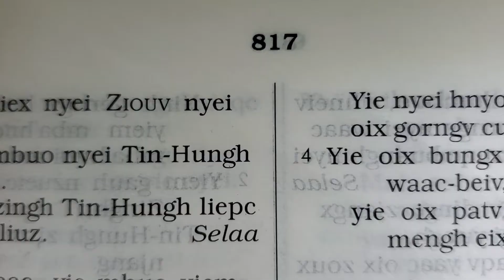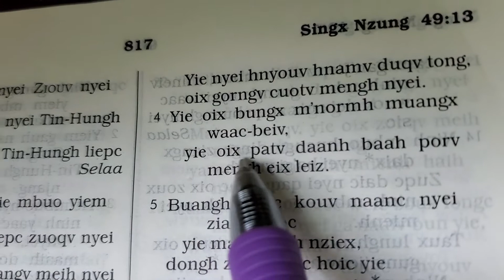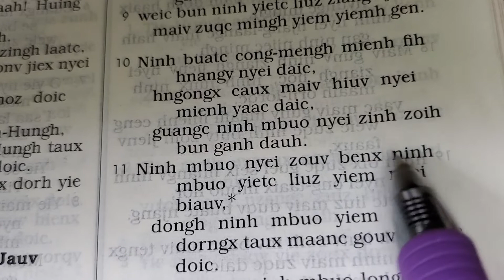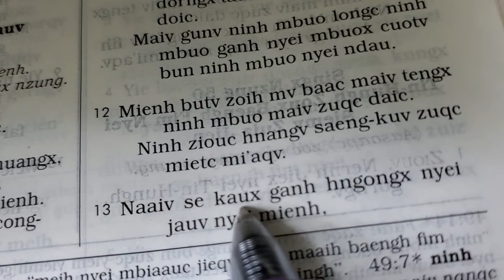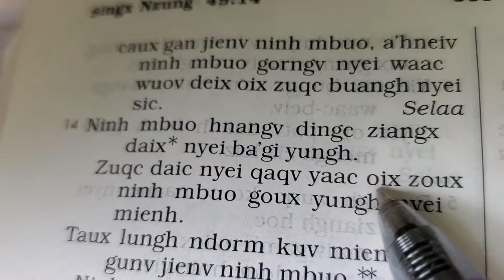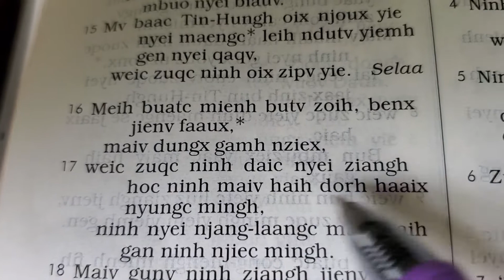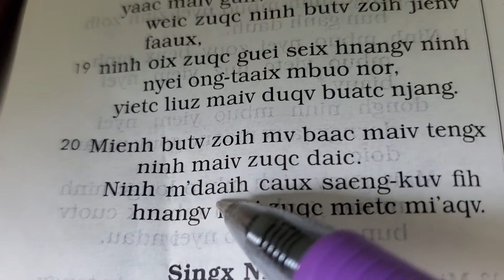Singx-Nzung 49, kaux zinh zoih se hngongx (Iu Mien Bible Psalm 49)